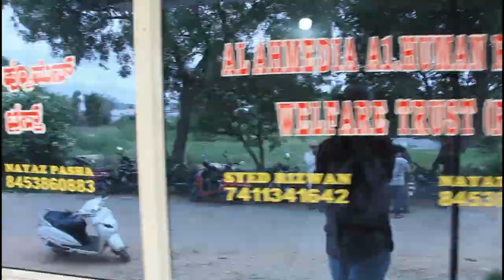mass marriage syed rizwam kolar